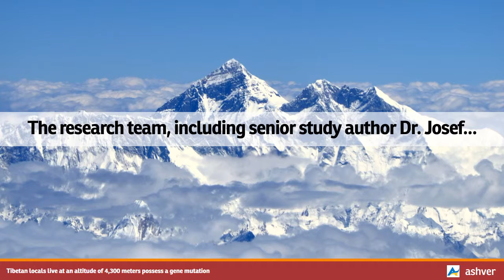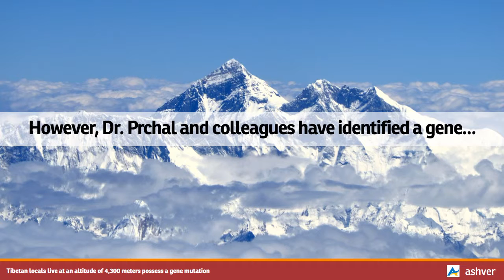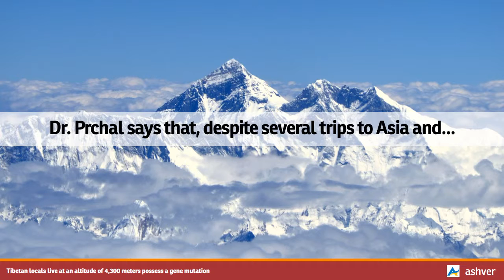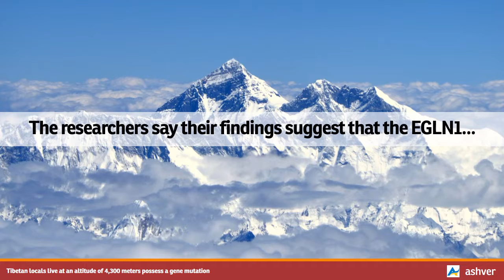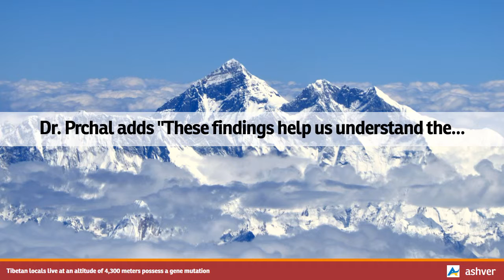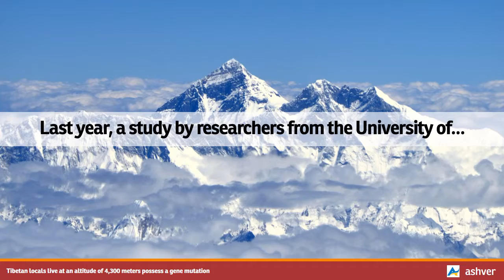Tibetan locals live at an altitude of 4,300 meters possess a gene mutation